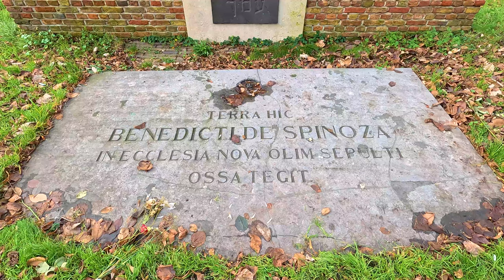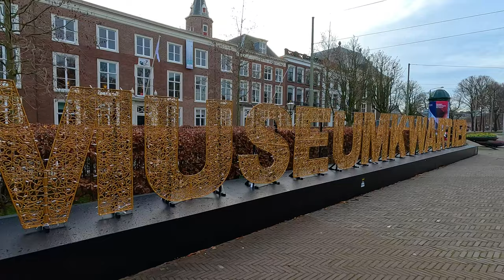The Hague || Den Haag Netherlands, city highlights in 4k, things to see